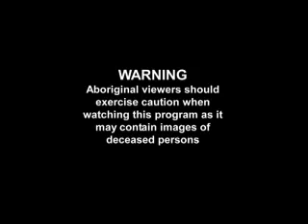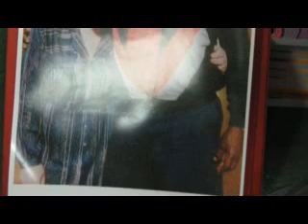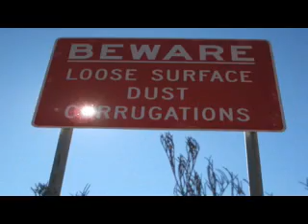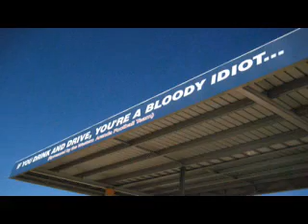Indigenous Australian Culture today_Interview_II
Interview with Lisa Mumbin

- Ngalkbon/Dalabon & a Jawoyn woman
- her Clan: Bokmarnde Moiety: Yirritja
- Skin: Bangirn

Kathrine / Northern Territory / Australia

In 1997 she was elected as the chairperson of the Jawoyn Association and has held this position for 8 and a half years. In her capacity as chairperson, Lisa holds a pivotal role in dealing with Jawoyn members as well as maintaining an active involvement with many other Aboriginal Communities and organizations within her region.
The organizations she is currently actively involved with are as follows: * Kalano Community Association * Kalano Age care, Rehabilitation Centre, Housing etc * ATSIC Garrak-Jarru Regional Council * Wurli Wurlinjang Health * Sunrise Health Board * Katherine Regional Aboriginal Health & Related Services * Nitmiluk Board Of Management * Nitmiluk Working Party Group * The conceptualisation of the Banatjarl Woman's Resource Centre where she also holds the position as the president.

Lisa has been fundamental in the establishment of important changes and implementations which have seen the Jawoyn Association thrive in the recent years.

First Part of a Documentation about indigenous culture in Australia, especially in the Northern Territory 2007